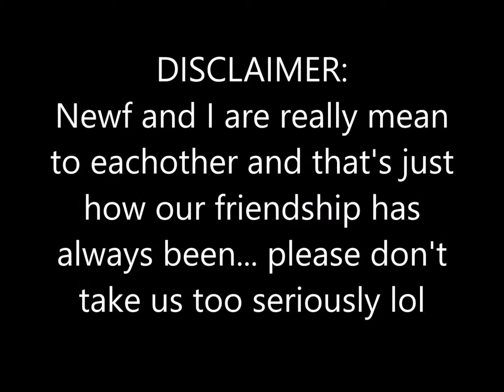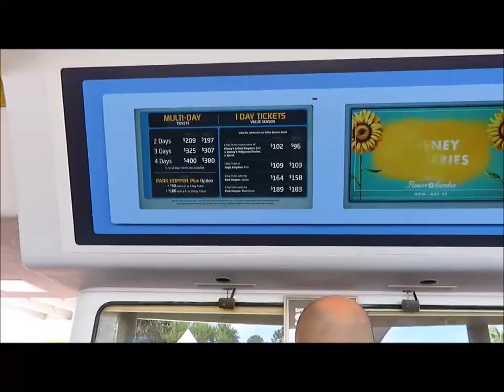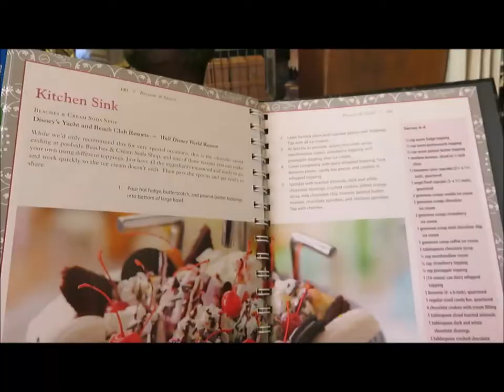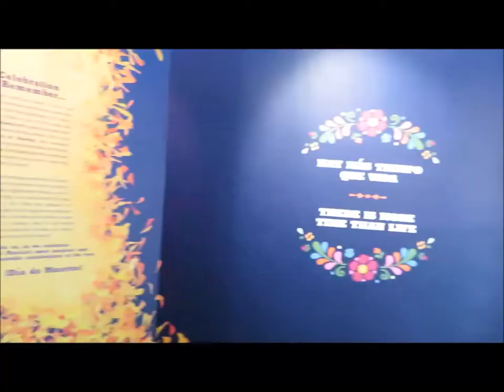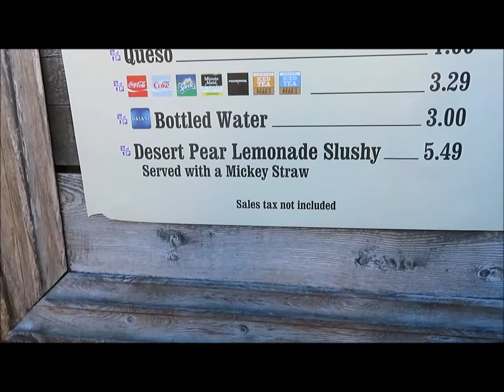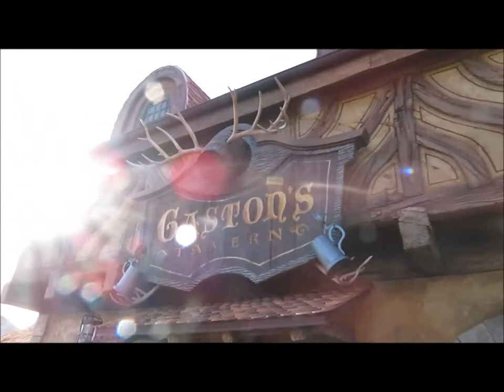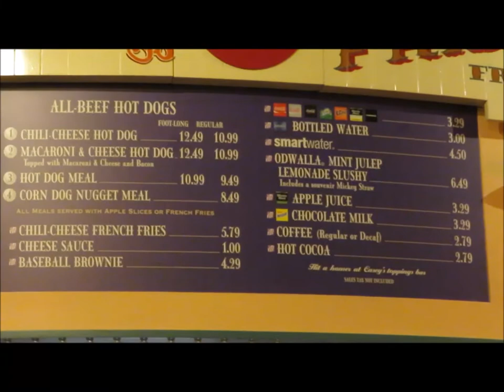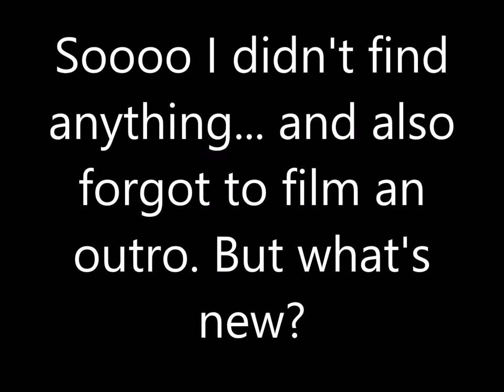NEWF VISITS PT. 2: A DAY OF FIRSTS | DCP SPRING '18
Newf and I finally got to spend some time together in Epcot and MK, and I accomplished lots of firsts, including going on the ride in the Mexico pavilion, meeting Rapunzel and Tiana for the first time (on the program), seeing the entirety of Happily Ever After, and eating Casey's Corner's corn dog nuggets!! It was a successful day and worth every penny.

@emmakathleeenx3 (with three E's in kathleen!)